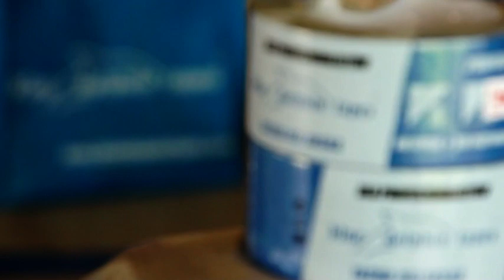Weekendowe Malowanie Sezon 1 Odcinek 10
"NAJTAŃSZĄ, a zarazem NAJLEPSZĄ inwestycją w domu, która przynosi najwięcej satysfakcji jest malowanie" - mówią jednym głosem dekoratorzy wnętrz. Pokażemy jak w łatwy i prosty sposób uzyskać IMPONUJĄCE efekty malowania.

W kolejnym odcinku fachowcy Weekendowego Malowania mieli duże pole do popisu, dokonując metamorfozy 35-metrowego salonu. Wyzwanie było tym większe, że musieli naprawdę dobrze zabezpieczyć powierzchnię taśmami malarskimi, aby nie zniszczyć pięknej podłogi i kamienia przy kominku. Czy wybrnęli z tego zadania i jaki efekt finalny został osiągnięty przekonacie się oglądając dziesiąty odcinek programu.